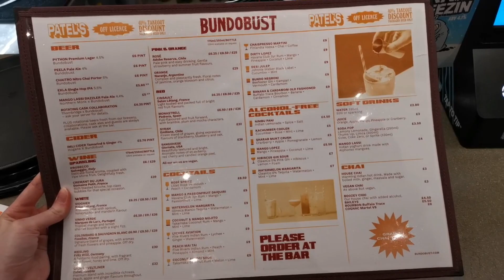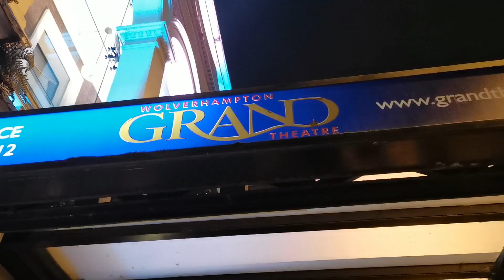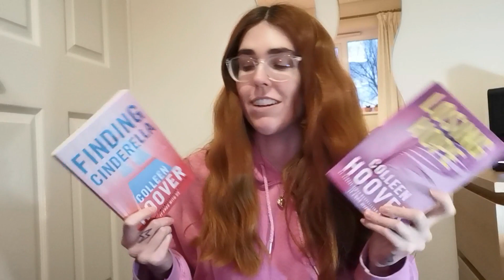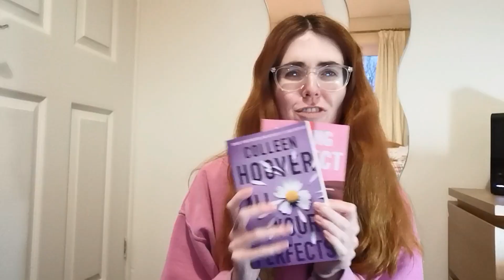Sip & Paint Date 🎨 Golf Fang, Everybody's Talking About Jamie & Book Update!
How are we already half way through February when I'm uploading my first vlog of the year? What have I been doing?! But it feels so good to be uploading again. I hope you're all having a fabulous start to 2024 so far

This vlog feels quite wholesome and homely vibes - it's a little week or two in the life documenting a few fun bits! I hope you enjoy!